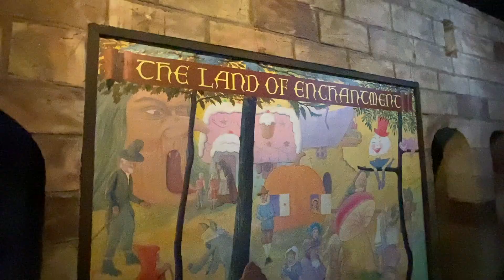WE GOT KICKED OFF THE FERRIS WHEEL!!!